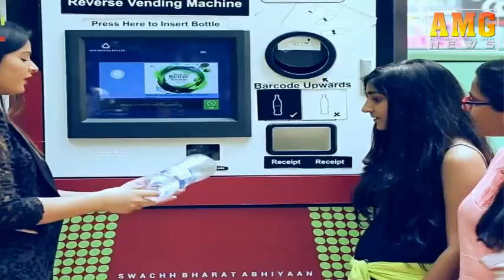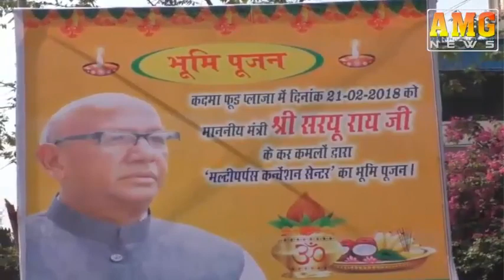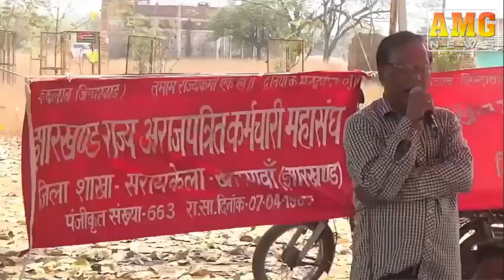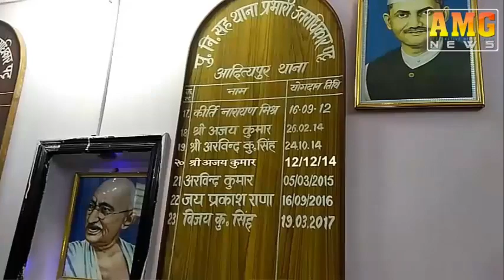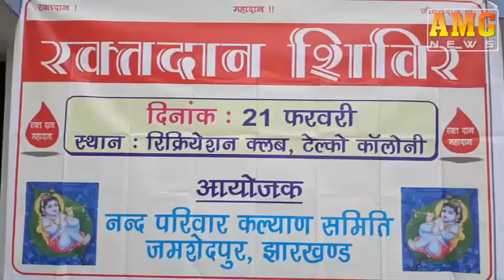AMG News Jamshedpur 21 February 2018